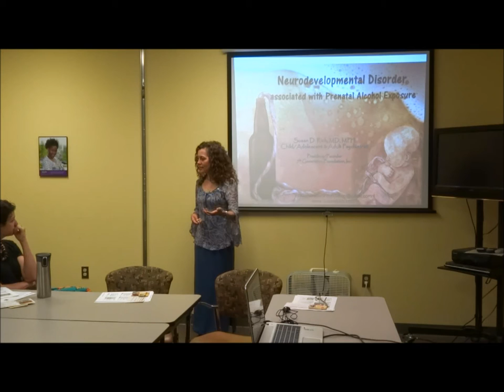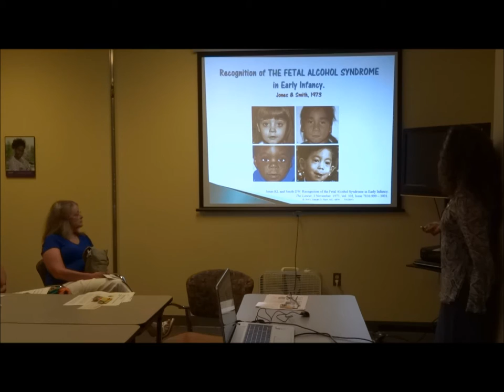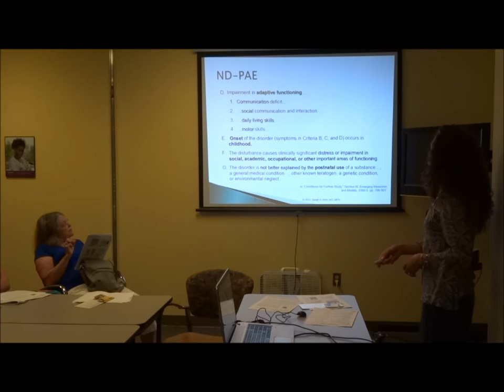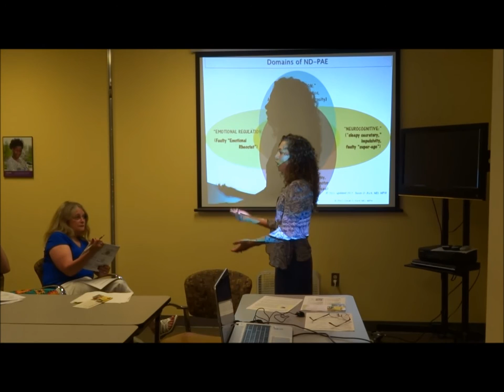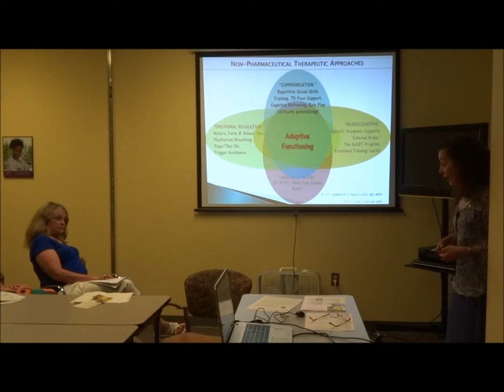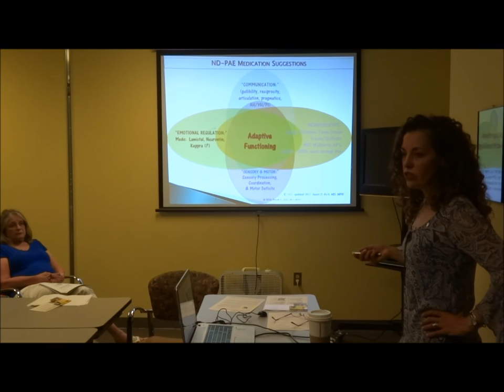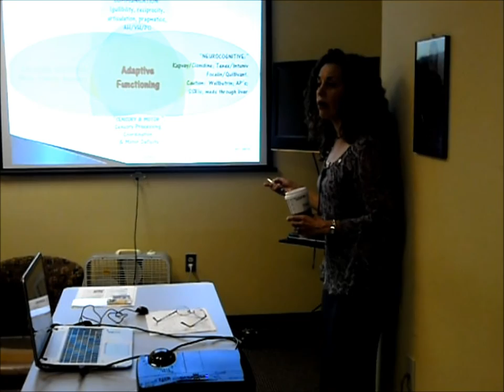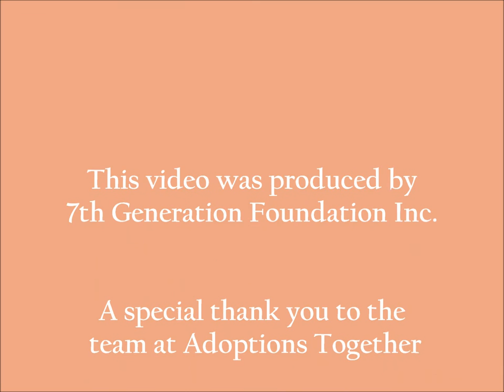ND-PAE Training at Adoptions Together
Neurodevelopmental Disorder associated with Prenatal Alcohol Exposure is the leading, preventable cause of neurodevelopmental conditions.  Dr. Susan Rich gives a Training at Adoptions Together in Beltsville, MD about the diagnostic criteria of ND-PAE, her four domain approach to the disorder, and much more.